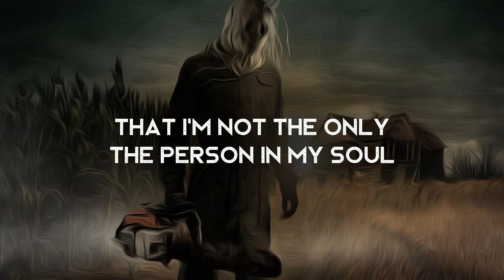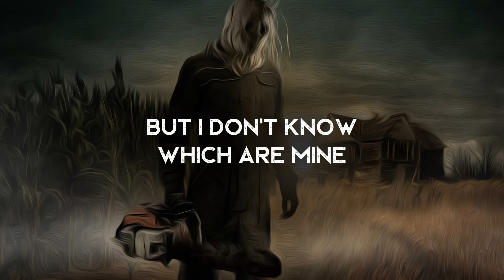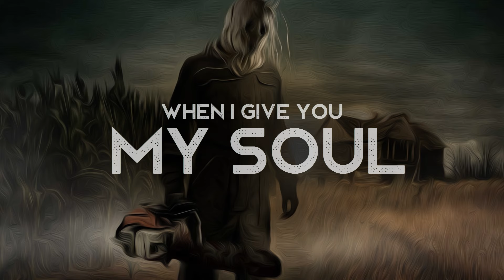Two Face - Jake Daniels (LYRICS)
Lyrics video for Two Face by Jake Daniels. Dark!

Amazon Music

Lyrics ►
Lately I’ve been talking with a ghost,
He tells me all the places I should go,
He makes me paint my face so that I know,
That I’m not the only the person in my soul.
He tells me that a monster lives inside.
And when It gets too angry I should hide.
Cause if I were to try and pick a fight,
I would barely stand a chance and I’d die.

Two face call me Harvey,
Never know when it could change.
Tried to talk to my reflection
but he said he wants my name.

Wake up the beast,
Bury the bones.
Enjoy the feast.
Take all control.
When I give you my soul.

Devils on my shoulder,
Got an aching down my spine.
Feel like chains are getting heavy,
But I don’t know which are mine?
Can you save me?
Am I lost?
Is it Time to take me,
From all of these thoughts.

Bury the bones.
Enjoy the feast.
Take all control.

Bury the bones,
Enjoy the feast,
Take all control.
Bury the Bones,
Enjoy the feast,
Take all control,